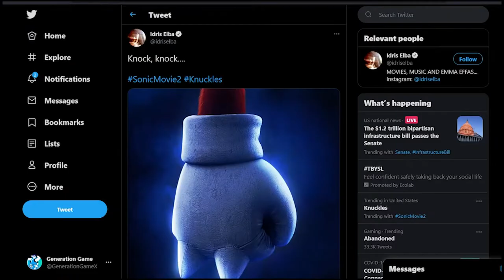KNOCK KNOCK ITS ELBA? IDRIS ELBA CONFIRMED AS KNUCKLES IN SONIC MOVIE!!!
Its official, Idris Elba is going to be the voice of Knuckles The Echidna in Sonic The Hedgehog 2 movie. Here Is my reaction to him being casted.